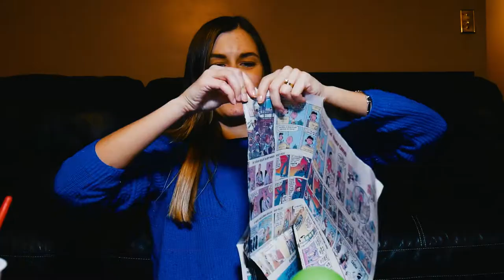Adornos para el árbol de Navidad DIY || Manualidades con niños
Les dejo un corto tutorial para realizar hermosos ornamentos para el arbol de navidad que podemos realizar con los chicos!

¡Diversion asegurada!